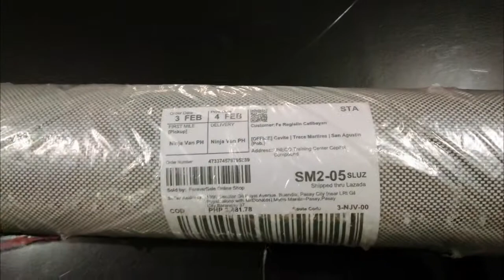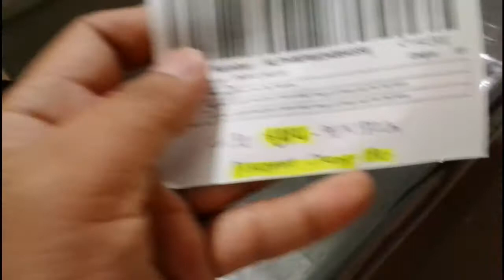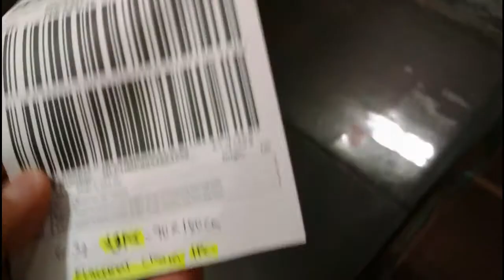Unboxing/Unpackaging || Na Scam Kami? || Berniemar Channel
HI, welcome to Berniemar Channel.